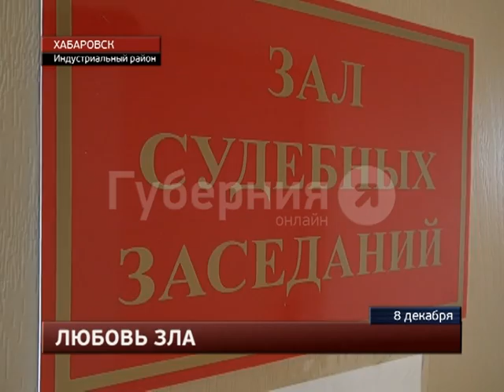За жестокое двойное убийство в Хабаровске вынесли приговор бывшим сожителям. MestoproTV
В Индустриальном районом суде вынесли приговор бывшим сожителям, которые в декабре 2014 года совершили двойное убийство и пытались замаскировать следы преступления, устроив пожар, сообщает портал «Губерния». Все последние происшествия вы можете найти в разделе "Место происшествия" на портале "Губерния"